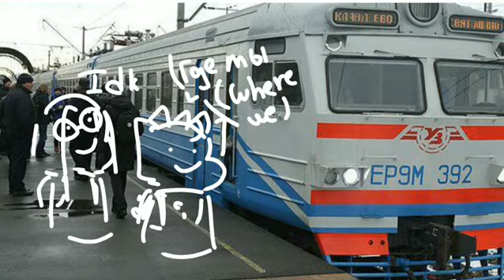JuMp in A caAc [ shit post ]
JuMp iN a caAc
This shit post about
adventures on ass with karnivan
Hart messages with wantacupoftea
And gifts for Cirilee

Hey I'm not dead
Why I don't do beetlejuice animatics , because I don't like how I draw him in animatics what I'm doing